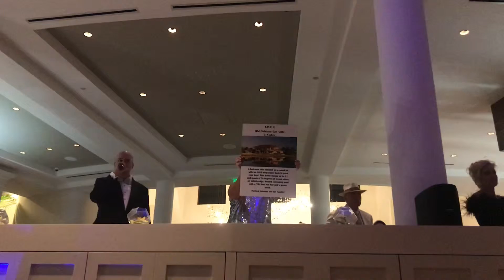Old Bahama Bay Auction Item at Mike Schmidt’s Winners Circle Gala